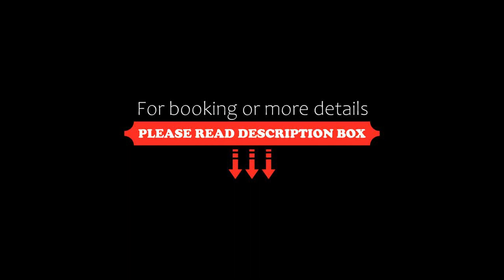CityHome Aparthotel, Sofia, Bulgaria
About Property:
You're eligible for a Genius discount at CityHome Aparthotel! To save at this property, all you have to do is sign in.
Situated in Sofia, CityHome Aparthotel features garden views and free WiFi, 1.6 km from Sopharma Business Towers and 3.4 km from Arena Armeets.
Every unit has a private bathroom and shower, air conditioning, a flat-screen TV and a fridge. Some units have a terrace and/or a balcony with city or mountain ...
Property Type: Hotel
Address: 1 ulitsa "Konstantin Poprusinov", 1172 Sofia, Bulgaria
Searching For
1. CityHome Aparthotel - Sofia - Bulgaria
2. CityHome Aparthotel - Sofia - Bulgaria Address
3. CityHome Aparthotel - Sofia - Bulgaria Rooms
4. CityHome Aparthotel - Sofia - Bulgaria Amenities
5. CityHome Aparthotel - Sofia - Bulgaria Offers and Deals
Audio Credit:
Track Title: Blank Slate
Artist: VYEN